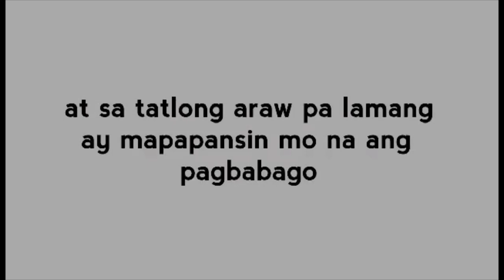Malambot at makinis na mukha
Gusto nyo bang making makinis malambot ang inyong mga pisngi? Halinat subakan ang cleansing detox na ito,